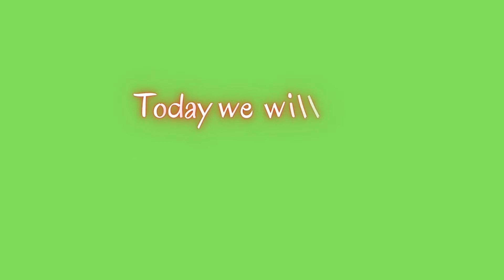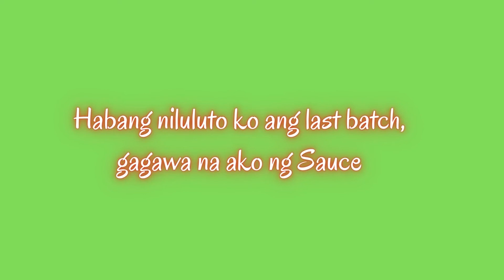TORTANG DULONG QUICK AND EASY |||Elvira's TV cooking vlog #14